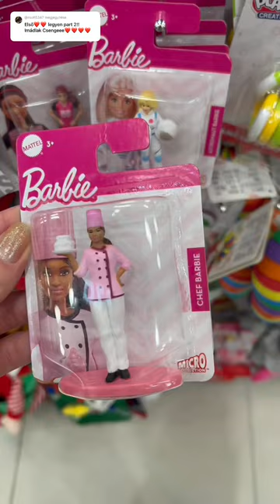PEPCO SHOPPING VLOG PART2🛷🎄pepco